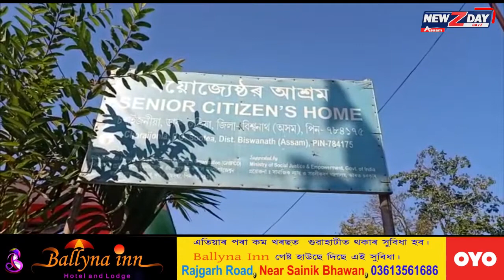বিশ্বনাথৰ দুগৰাকী যুৱতীয়ে দেখুৱালে মহানুভৱতা